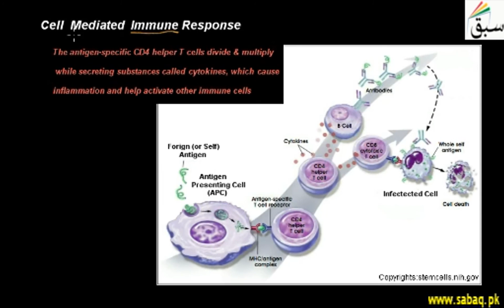Cell Mediated Immune Response, Biology Lecture | Sabaq.pk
Cell mediated immune response involves T cells (T-lymphocytes)
This video is about: Cell  Mediated  Immune Response. Practice tests and free video lectures for Physics, Chemistry, Biology, Math’s, Computer Science, English & more subjects are also available at Sabaq.pk. So, subscribe to Sabaq.pk/Sabaq Foundation now and get high marks in your exams.

CLASSES WE COVER AT SABAQ.PK / SABAQ FOUNDATION:

1. KG
2. Class 1
3. Class 2
4. Class 3
5. Class 4
6. Class 5
7. Class 6
8. Class 7
9. Class 8
10. Class 9
11. Class 10
12. Class 11
13. Class 12
14. Class 13
15. Class 14
16. MCAT
17. ECAT
18. CSS

BOARDS WE COVER AT SABAQ.PK / SABAQ FOUNDATION:

1. FBISE
2. Sindh Board
3. KP Board
4. Balochistan Board
5. Cambridge

STUDY MATERIAL WE OFFER AT SABAQ.PK / SABAQ FOUNDATION:

1. Physics Lectures
2. Chemistry Lectures
3. Mathematics Lectures
4. Biology Lectures
5. English Lectures
6. General Science Lectures
7. Computer Science Lectures
8. General Math Lectures
9. Accounting Lectures
10. Statistics Lectures
11. Advance Accounting Lectures
12. Cost Accounting Lectures
13. Practice Tests
14. Physics Practical
15. Chemistry Practical